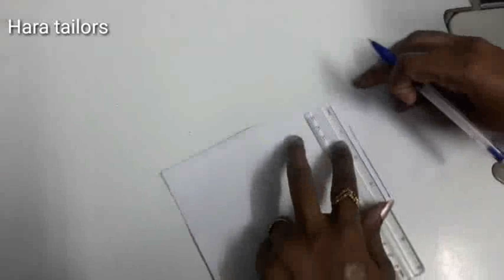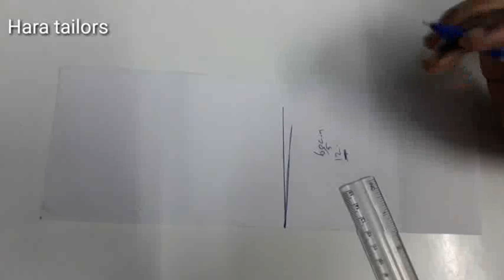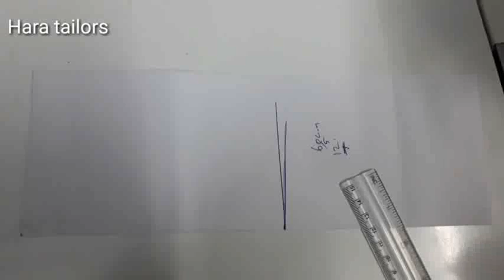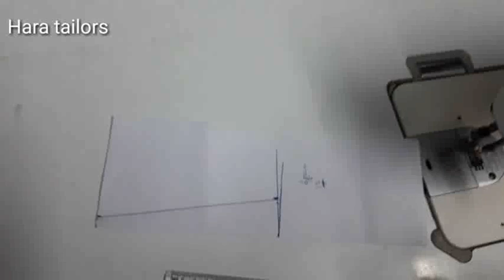தையல் பயிற்சியின் 41 ஆம் வகுப்பு/Tailoring class video lehenga skirt cutting in Very simple method